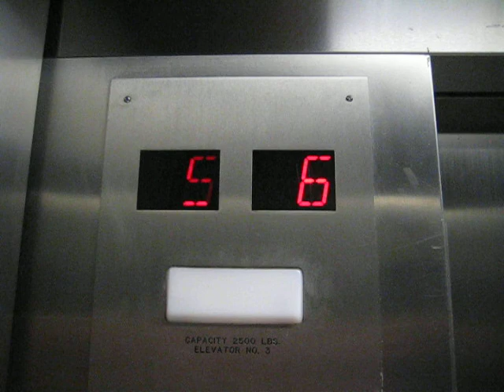Sullivan Hall MCE Traction Elevators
These are the Motion Control Engineering (MCE) traction elevators in Sullivan Hall at NCSU.  Elevator Specialists of Carolina, Inc. modernized them with the MCE parts, but I don't know who originally installed them.  These seem to have a bad reputation for failing often, but I find them to be quite reliable considering the abuse (mostly consisting of idiots trying to walk up the inside of the door) they take every day.  Ironically enough, the middle one is actually broken down right now.